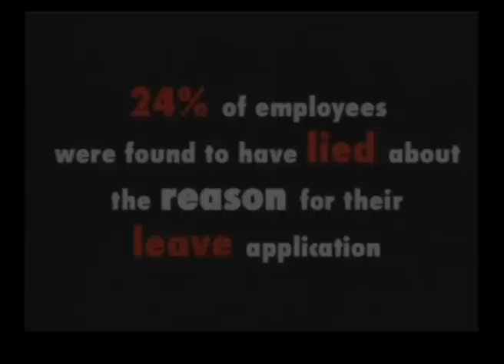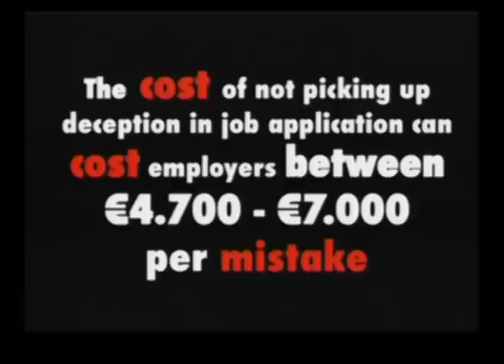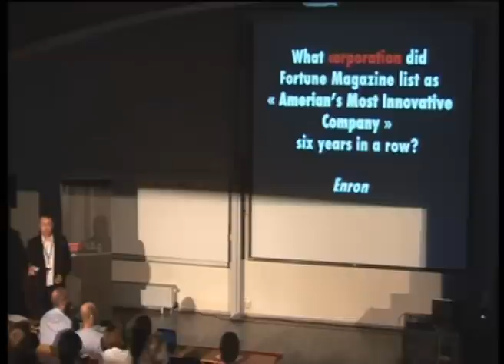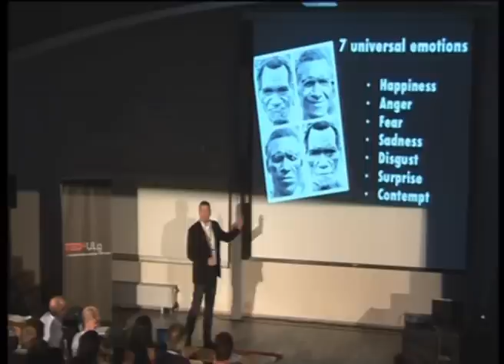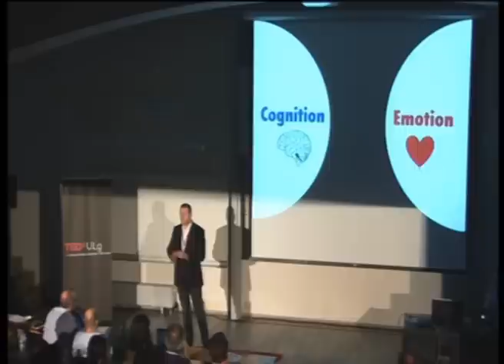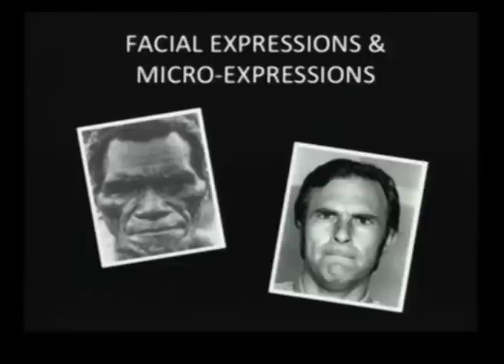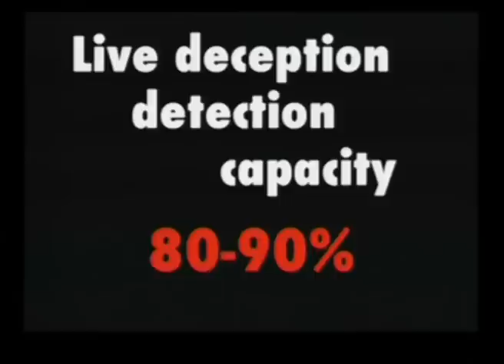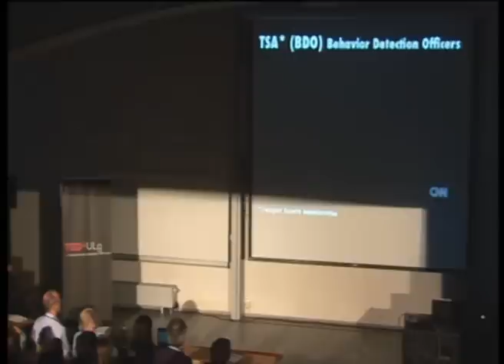An insight into the science behind truth and lie detection: Arnaud Blavier at TEDxULg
The average person lies 3 times for every 10 minutes of conversation and studies have shown that an average person has approximately 54% chance of catching lies...

So, deception detection is a serious matter. We will present an insight into the science behind deception detection based on the scientific discoveries of Dr Paul Ekman, who is also advisor to the series « Lie to me », drama based around his work and experience.

Arnaud Blavier is an expert in verbal and non-verbal communication, Consultant, and Process Communication Coach and Trainer.

After 15 years acting in the management and development of large teams in an international environment, he is today the Managing Director of Detego Group -- Learn to read people, sole authorized provider of Paul Ekman approved trainings for Belgium, Luxembourg and France.